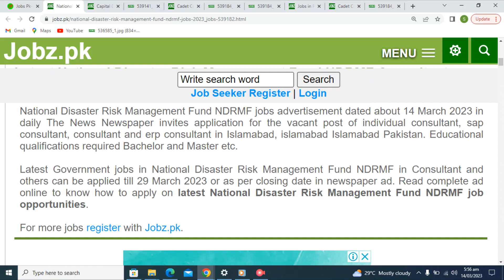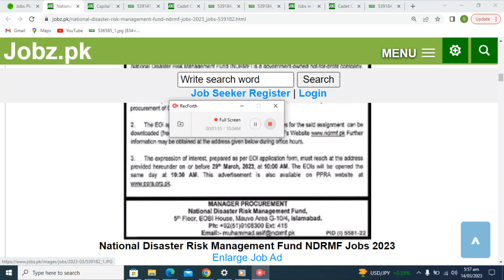matutal disaster management jobs 2023#newjobs2023 jobseeker #alljobs